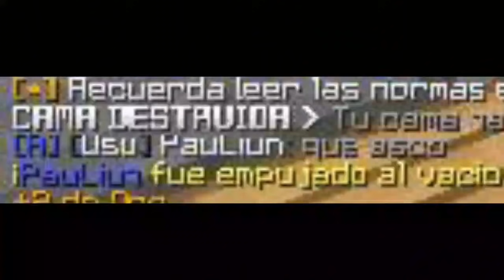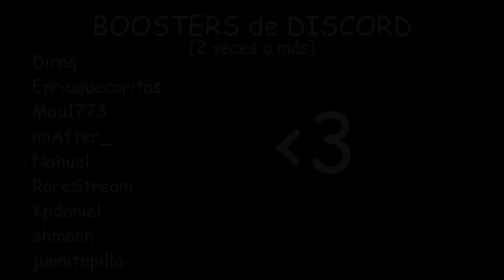la MEJOR LANA para GODBRIDGE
» Mi PC

- 6 Gb de RAM
- Intel Core I3 1,70 HZ
- Intel HD Graphics 4400
- HDD 320Gb
- Redragon M601-3 CENTROPHORUS (Mouse)
- Razer Electra V2 ( Audífonos)

cσρчяιgнτ © Trixdycrazy✔